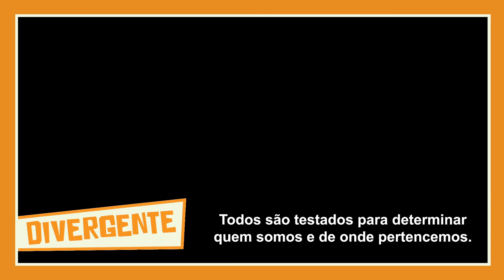LORENA SIMPSON CONTA OS SEUS FILMES FAVORITOS! - Meu Top 3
A cantora Lorena Limpson conta os seus filmes favoritos que você só encontra no Quer saber quais são? Dá Um Play aí!